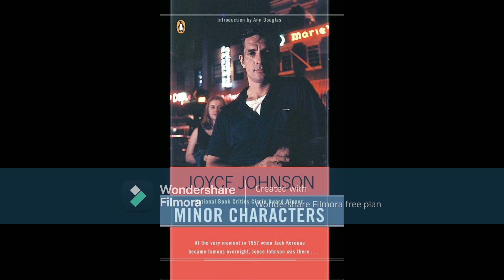Minor Characters: Chapter 9 Part 1